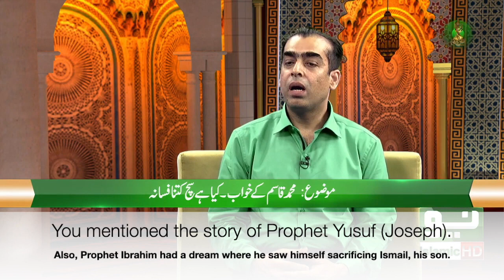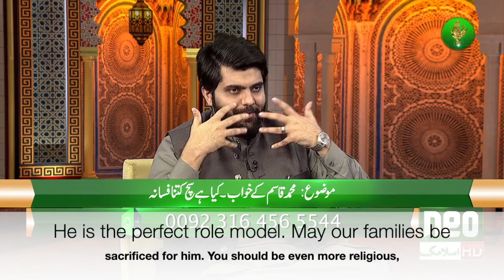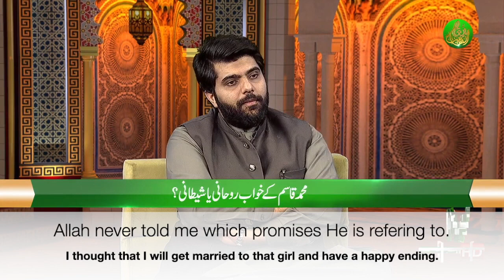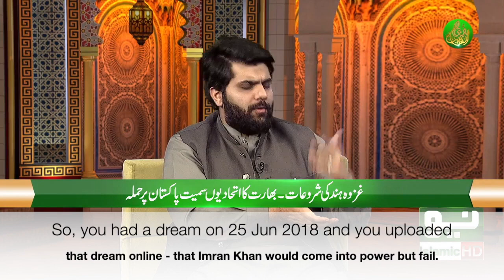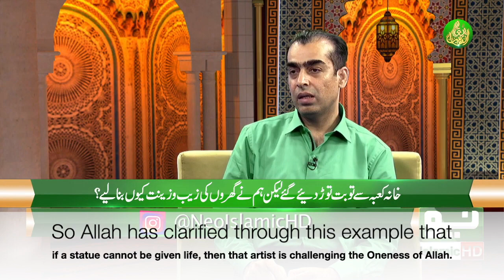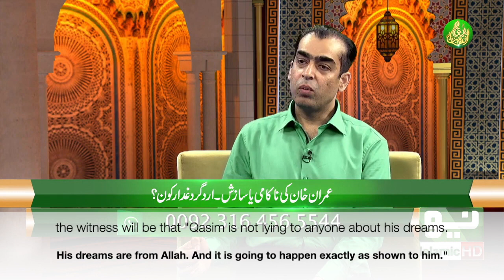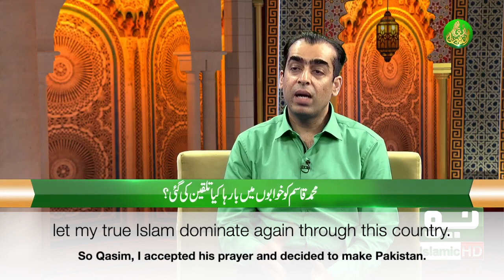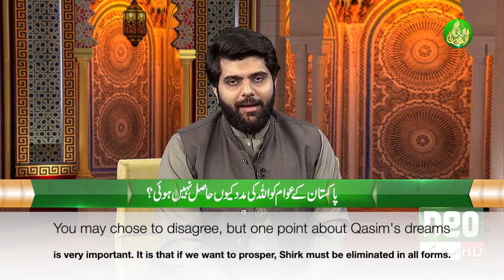Muhammad Qasim on NEO TV Dr Subayyal Ikram ENGLISH Subtitles